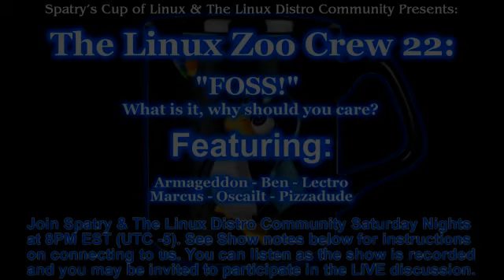FOSS: What is it and why should you care?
FOSS CANNOT BE STOPPED!

NEW RSS FEED. To conserve bandwidth only my 5 most recent episodes of the ZOO Crew will be available. You can download the OGG files using your web browser.

Join the Linux Zoo Crew and be a part of this show! To join, you will need to install Mumble and you must have a microphone to participate in voice conversation.

Shows start Saturday 8PM Sharp(UTC -5)! Seating is limited so arrive early if you want to participate in the discussion!